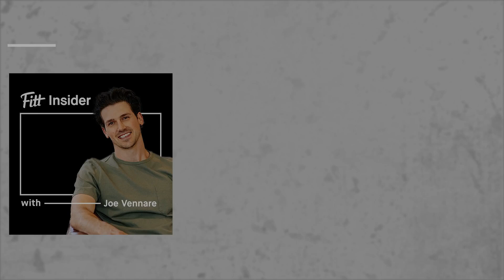261. The Future of Wellness at Canyon Ranch with Mark Rivers, CEO of Canyon Ranch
Today, I'm joined by Mark Rivers, CEO of Canyon Ranch.

Diversifying its portfolio with member clubs, residences, and medical services, Canyon Ranch is evolving from pioneering resort to comprehensive health and wellness brand.

In this episode, we explore the company’s continued expansion plans.

We also cover:

• Innovating to meet consumer needs
• Canyon Ranch's approach to longevity
• Why it’s doubling down on human connection

Chapters:
(00:00) Introduction
(01:43) Canyon Ranch’s Background
(04:59) Expanding the Canyon Ranch Portfolio
(07:27) Innovations and Future Developments
(11:07) Personal Wellness Journeys
(15:23) The Canyon Ranch Experience
(18:14) Anecdote of an NFL Players Experience at Canyon Ranch
(20:56) Exploring Longevity and Health Span
(23:34) Launching the LONGEVITY8™ Program
(27:00) Wellness Innovation
(33:43) Maintaining Excellence Across Locations
(37:08) Conclusion